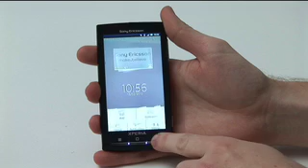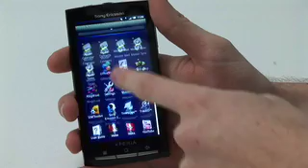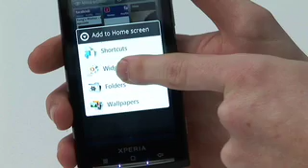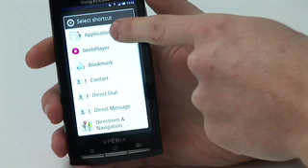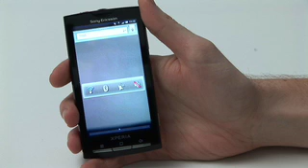The Sony Ericsson X10s homescreen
This clip shows you how to navigate the new Sony Ericsson X10 homescreen. it also shows you how to add wigets and shortcuts with ease